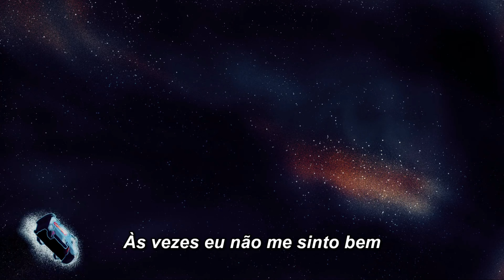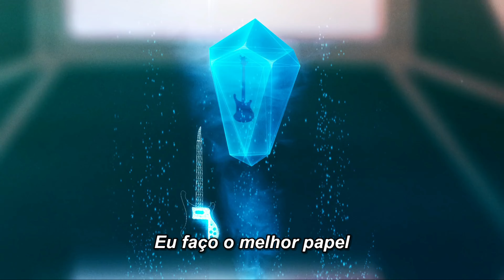Ozzy Osbourne - Hellraiser - Legendado/Tradução